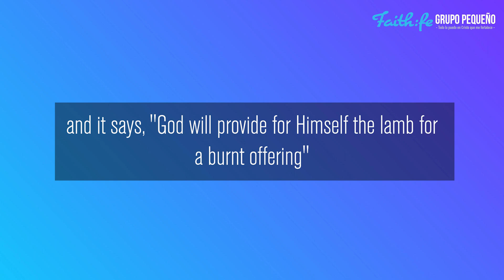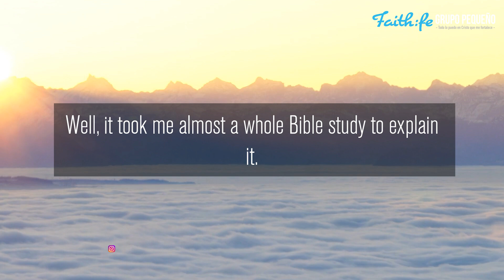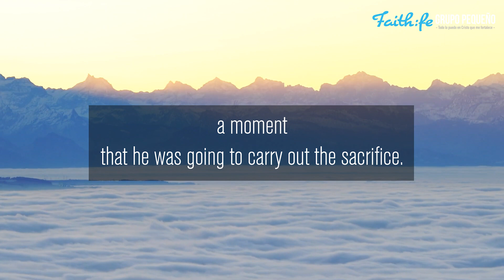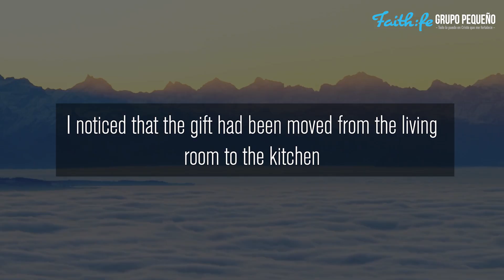"THE LAMB IS THE GREATEST PROVISION" Devotional for Young People, "You've Got Mail From GOD"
This video is the Seventh-day Adventist Devotional Reading for Young People, "You've Got Mail From GOD" Written by Edger Redondo Ramirez on Thursday, August, 4th, 2022. Today's reading is titled, "THE LAMB IS THE GREATEST PROVISION"

Devotional Scripture Reading:
"God will provide for Himself the lamb for a burnt offering"
(Genesis 22:8).